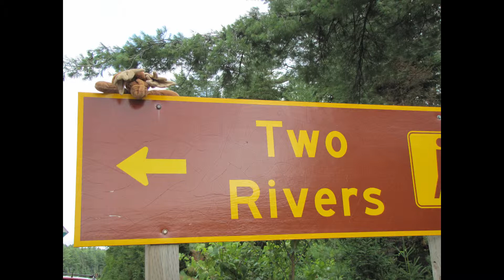Algonquin Park - Lake of Two Rivers - Family Week Part 1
Part of our family took our annual summer camping trip to Algonquin, We started going to Algonquin when I was 12ish, and My mother always picks Two Rivers because she likes the fact the store is close by, and the beach, even though the weather was crap all week and she didn't get to go to the beach.